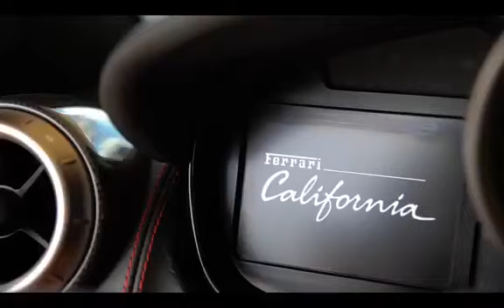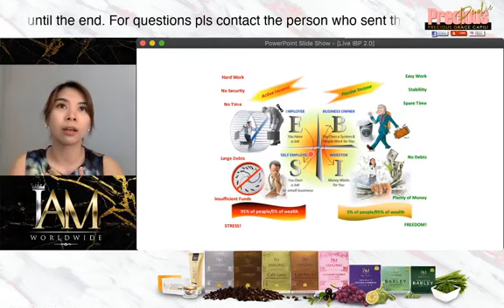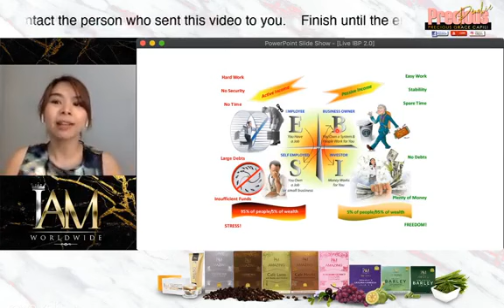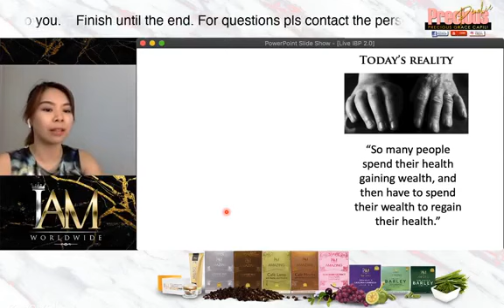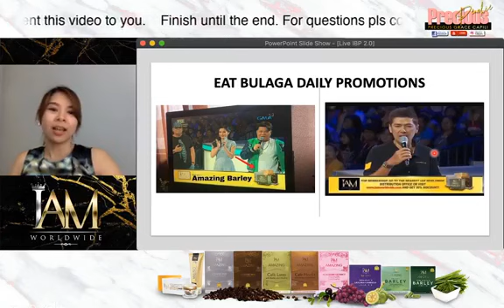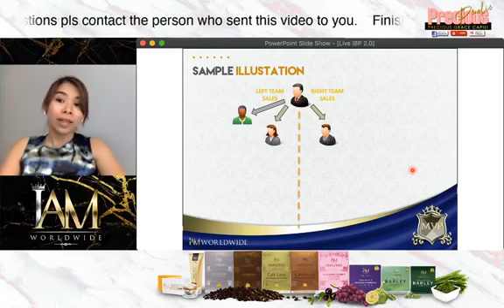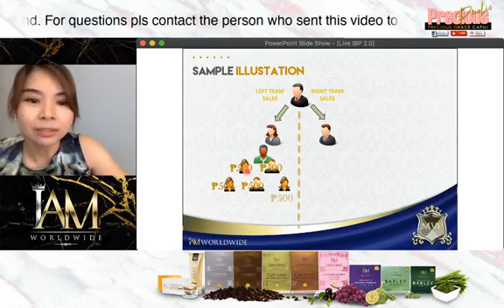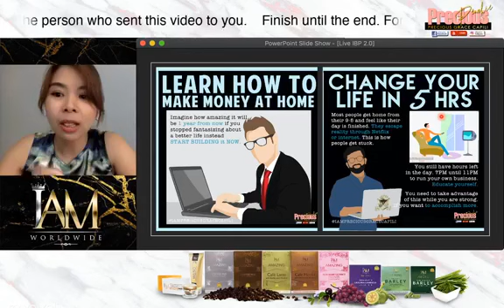IAM Wiorlwide Business Presentation by Mentor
Find out how you can earn BIG and  have  a maximum potential income of 3M/week.

You can add me on FB for more details